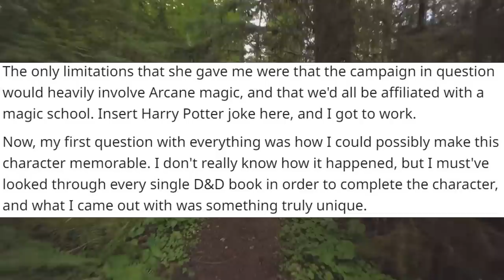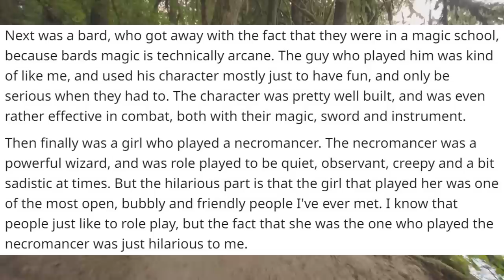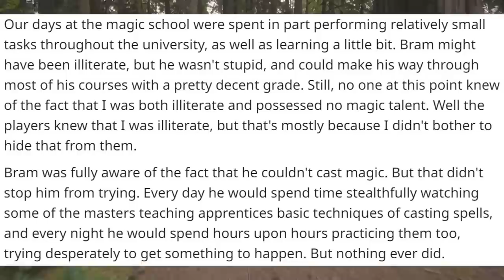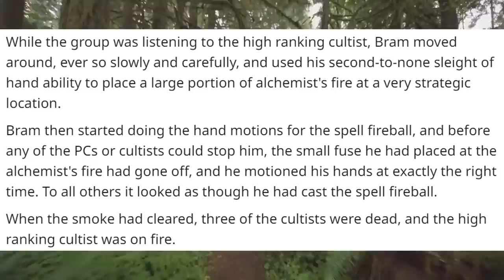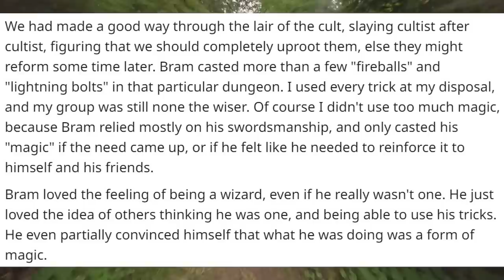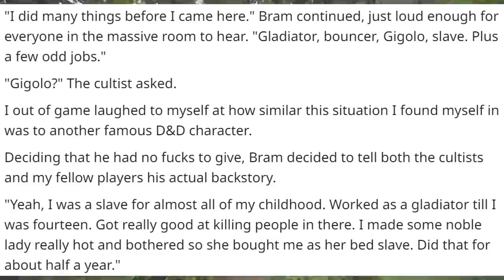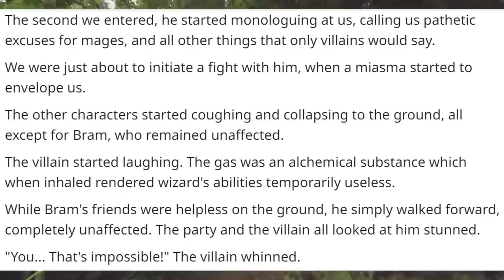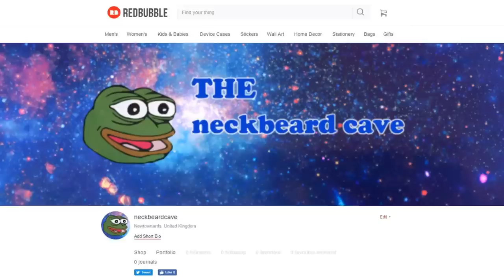The Magical Adventures Of Bram, The Honorary Wizard (1/3)